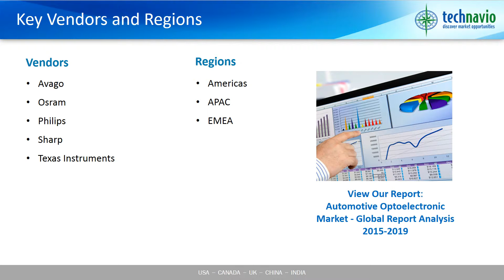Automotive Optoelectronic Market - Global Report Analysis 2015-2019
Extensive development of electronic components in automobiles has resulted in a considerable dependence on electronic components in vehicles. Technavio market research analysts predict the global automotive optoelectronics market to grow at a CAGR of over 17% from 2015 to 2019.